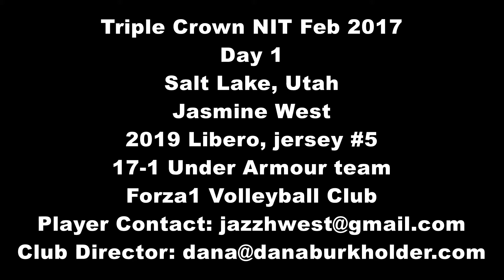Triple Crown NIT, Utah, (Day 1) Feb 2017, Jasmine West, Libero Forza1 17-1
Jasmine West, Libero #5
Class of 2019
Team: 17-1 Forza1 Under Armour (Temecula, Ca)
Highlights Day 1 of Triple Crown in Utah (2017)
Club director: Dana Burkholder or Christina Pulver